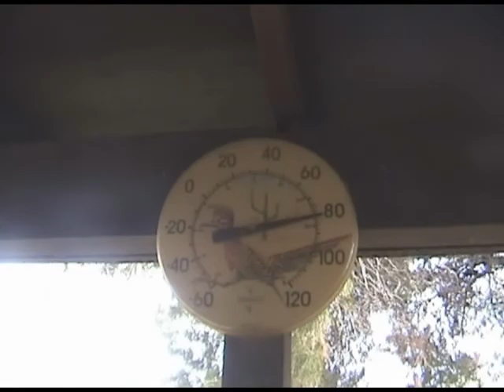Freakish Weather for AZ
Here's some really weird weather for AZ.